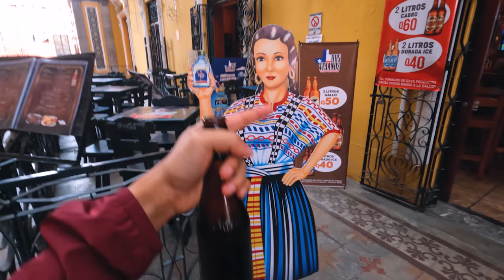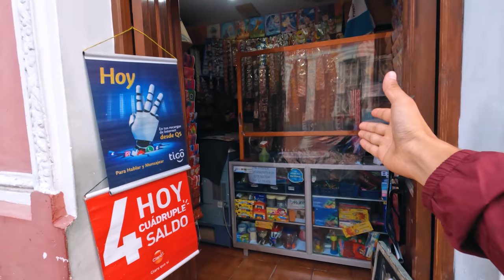Cruzamos ILEGALMENTE la frontera con México | El Sueño Americano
Miles de migrantes arriesgan sus vidas anualmente en búsqueda del sueño americano, muchos probablemente pasaron por aquí y también exploramos la ciudad de Xela Quetzaltenango!

Tours y transporte en Guatemala:
Authentic Guatemala